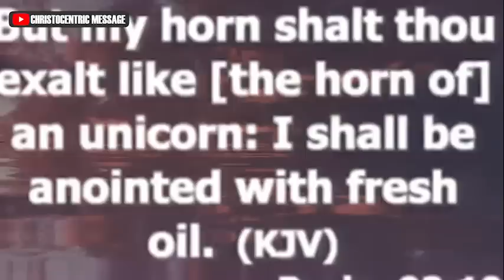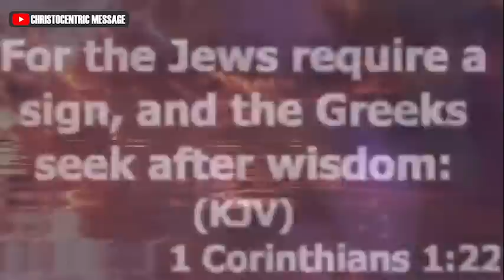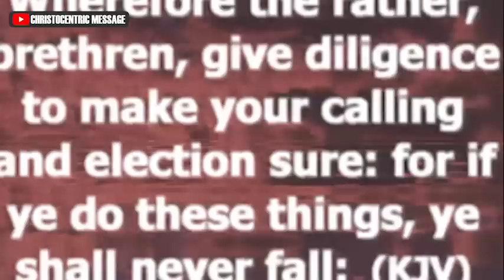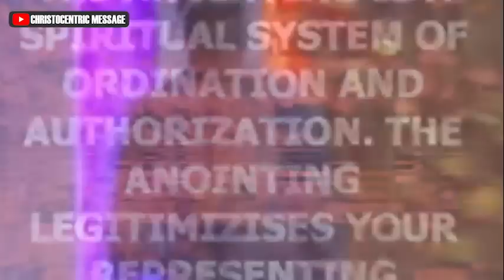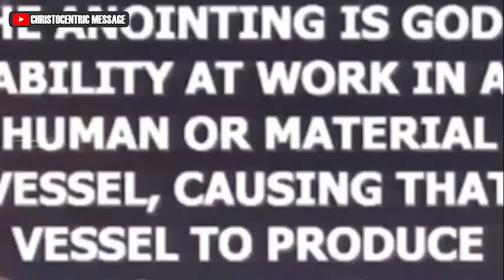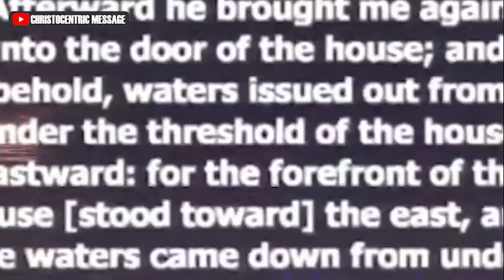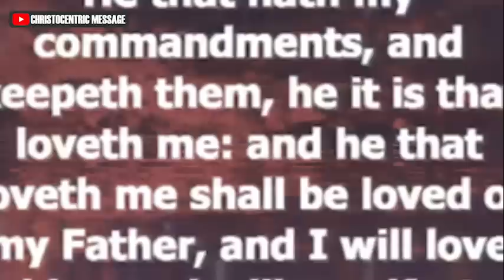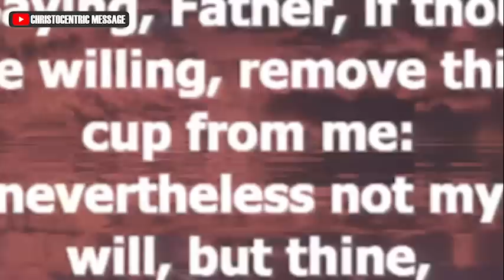SIMPLE WAYS TO ACTIVATING GOD'S POWER IN YOUR LIFE - APOSTLE JOSHUA SELMAN